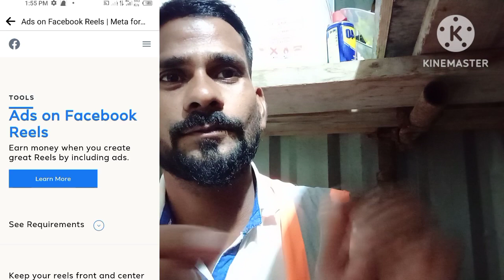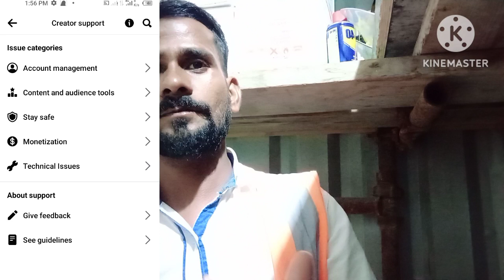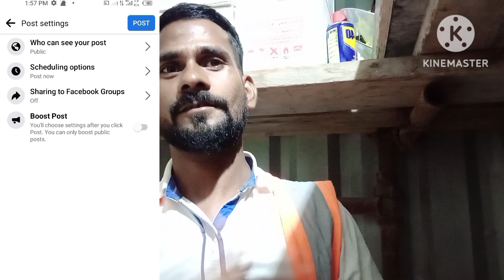तहसील लॉगिन करें फेसबुक Aise Facebook video Facebook per delete profile convert to change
The taak You've Been Waiting ForBest & Worst taak TrendsLearn Why taak is on the Rise#keywords highschoolsports #keywords